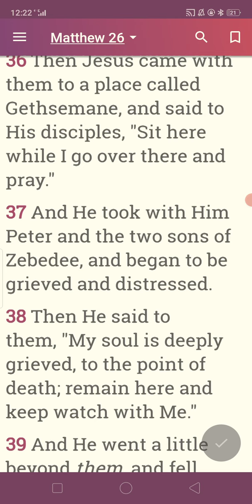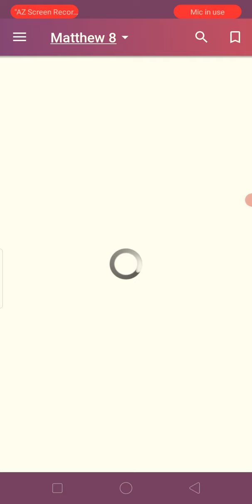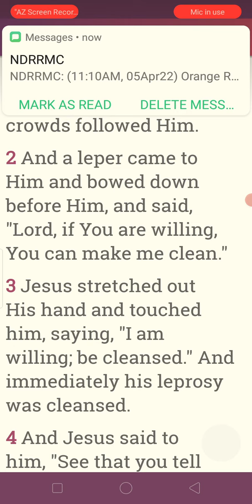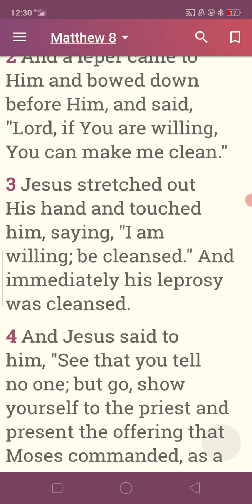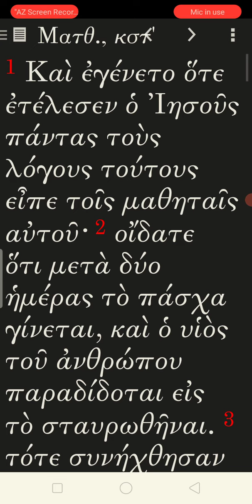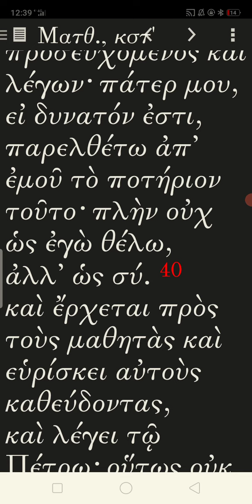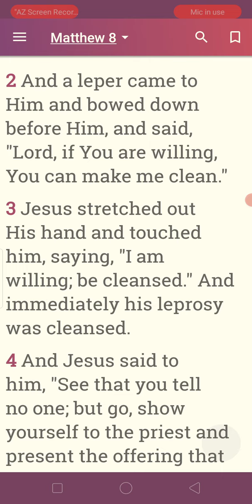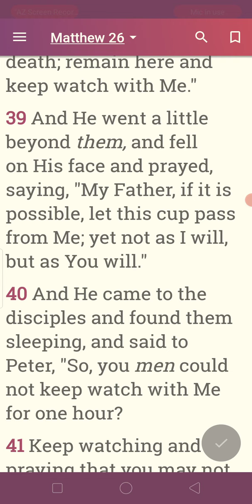THE TRINITY. THE WILL OF THE SON & HOLY SPIRIT. FULL GREEK. BY ANGELO KYKY QUINONES. 5, 9, 22